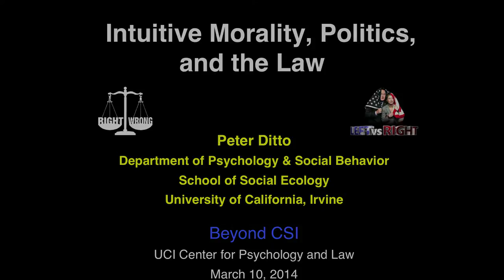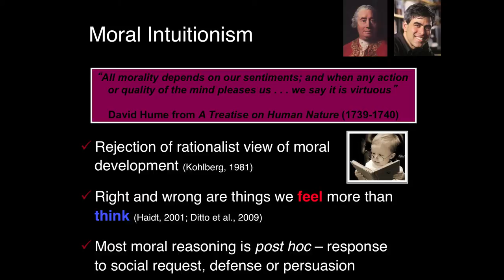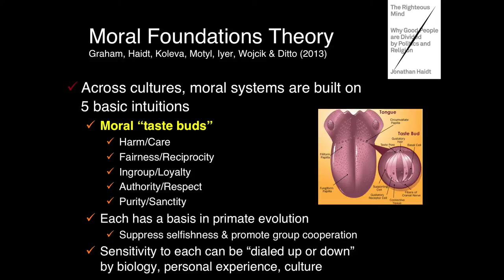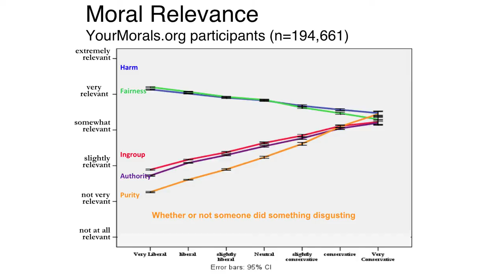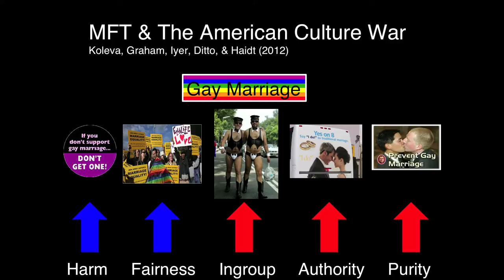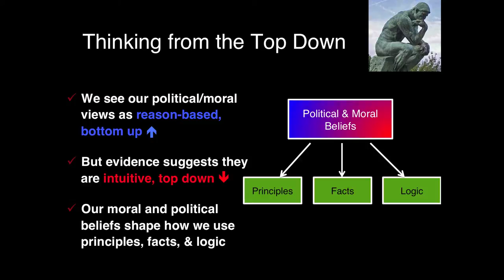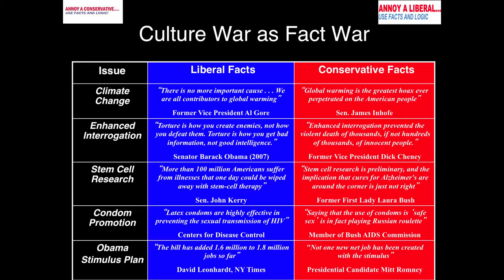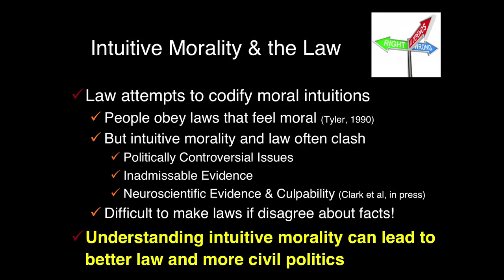Beyond CSI: Peter Ditto, Ph.D.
Beyond CSI: We the People: The Victims, Offenders, and Wrongfully Accused

"Intuitive Morality, Politics, and the Law"
Peter Ditto
Department of Psychology & Social Behavior
School of Social Ecology